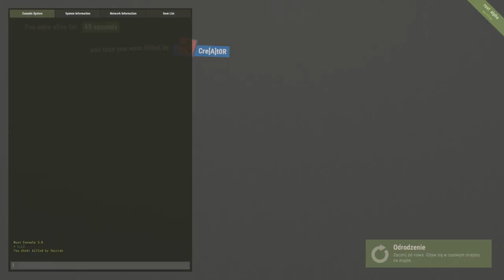RUST:Zmodyfikowany server~~!! Gameplay PL #06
Rust jest grą survival multiplayer, osadzoną w postapokaliptycznym świecie w którym gracze będą zmuszeni przetrwać nękani przez zombie, głód i zimno, jednak największym dla nich zagrożeniem będą inni gracze. Gra jest obecnie w fazie Alpha testów.